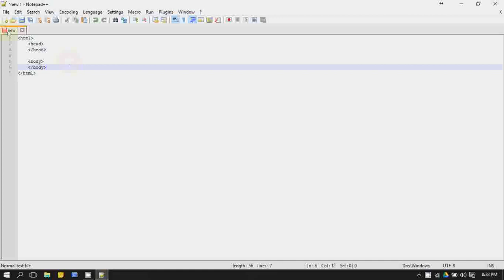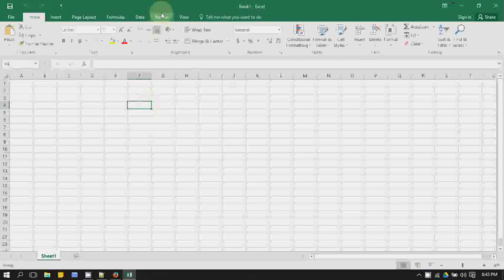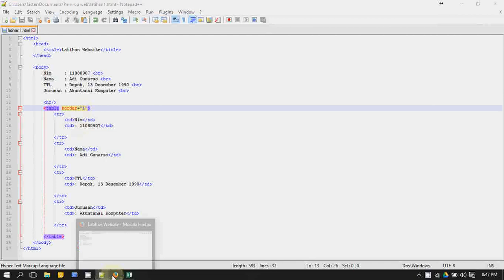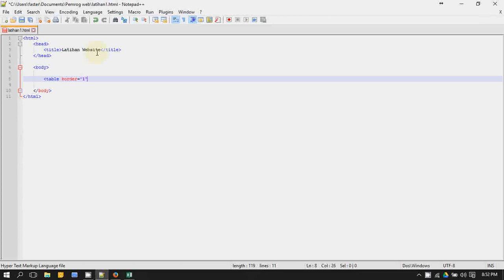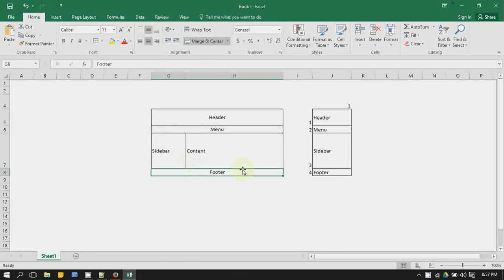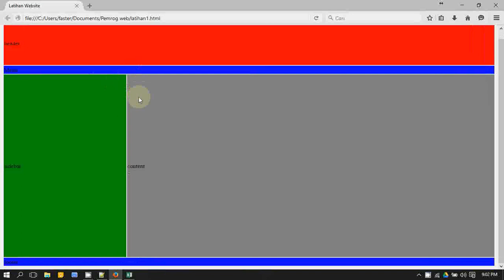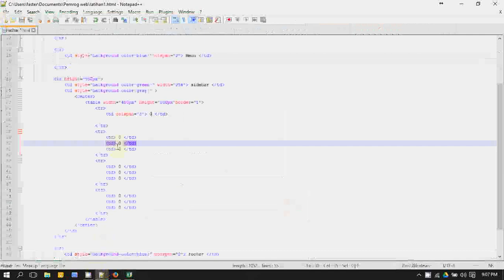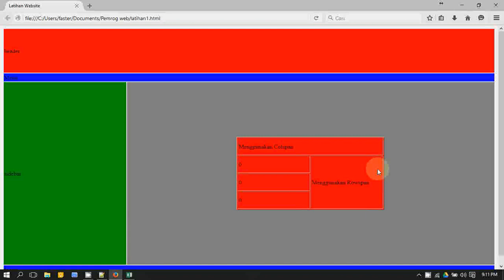Tutorial Latihan Web1 (part 1) FULL HD yang .wmv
Video pembelajaran berbasis WEB ., Pemograman Jurusan TKJ (Teknik Komputer Jaringan) SMKS 1 LPPM Ciasem.

By. FAHMI AZHARI, S. Pd.,